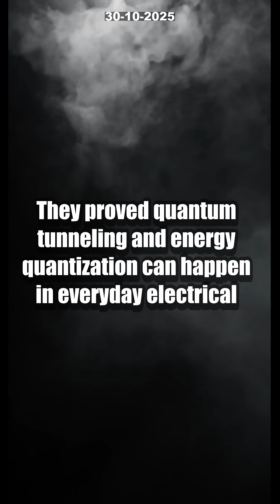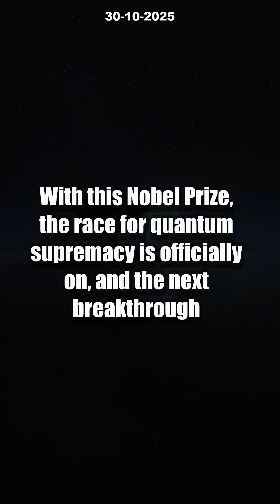7 INSANE Truths Quantum Chips Revealed! [2025 Nobel Winner Breakdown]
What does the 2025 Nobel Prize-winning quantum chip REALLY mean for our future? Discover how a single scientific breakthrough changed the world—and how it will impact technology, quantum computing, and our daily lives! In this video, we break down the incredible achievements of John Clarke, Michel Devoret, and John Martinis, who unlocked quantum effects in everyday circuits, earning them the top scientific honor.

Learn why quantum chips are the foundation of modern computers, quantum sensors, and unhackable encryption. Get the inside scoop on how this ‘impossible’ technology could revolutionize everything from AI to medicine in the next decade.

🔥 Don’t miss out—watch now and join the debate: Will quantum chips reshape our world in the next 10 years?